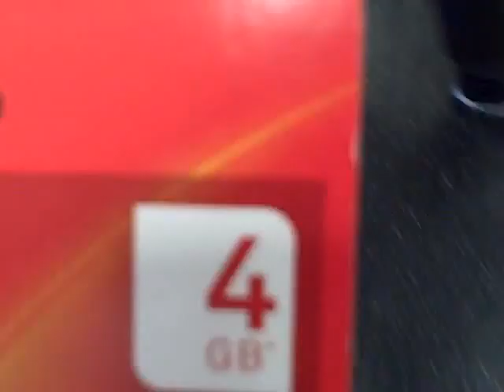Video Diary 31-It was hot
6.21.09

I'm at

aim-ask for it
Windows live messenger-ask for it
Yahoo messenger-ask for it